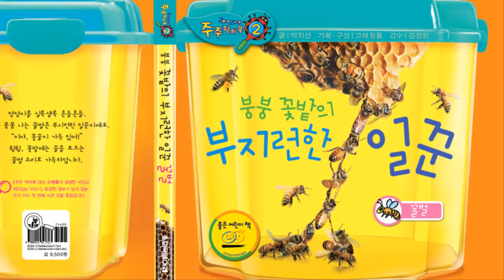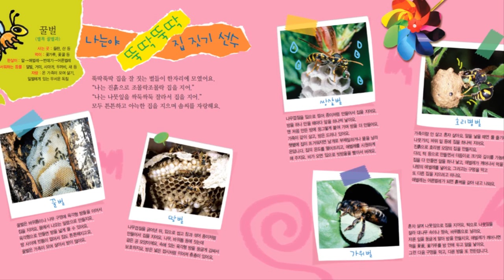꼬작수코코2호_붕붕 꽃밭의 부지런한 일꾼 꿀벌